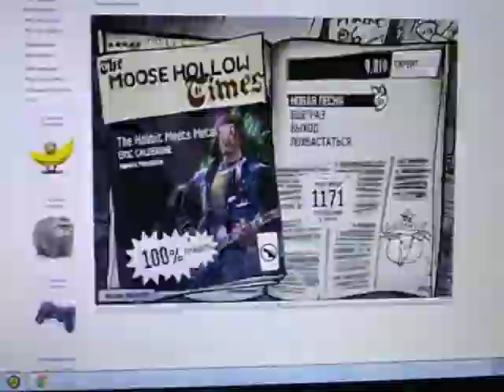Eric Calderone - The Hobbit (FC 100%)